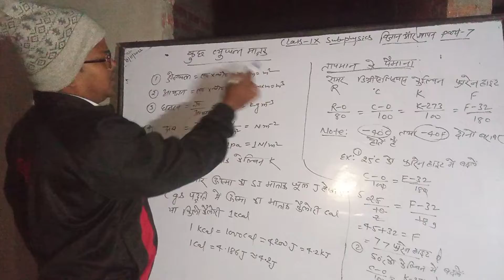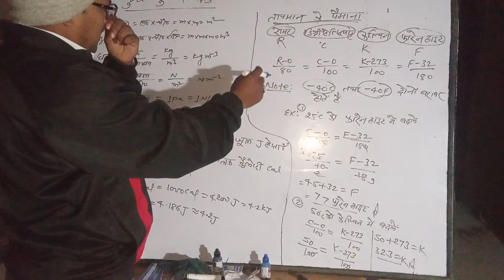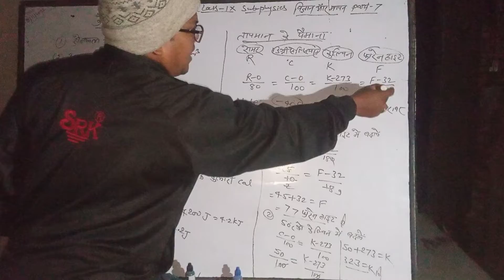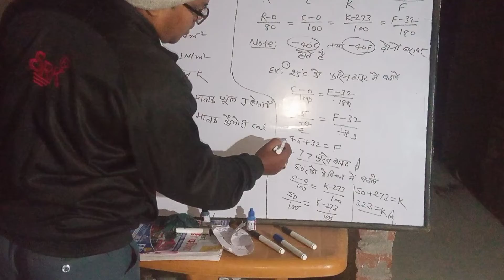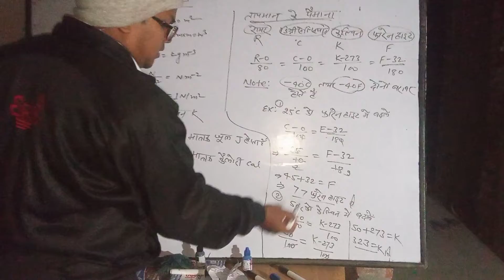विज्ञान और मापन,class9(part 7) ब्यूतपन मात्रक